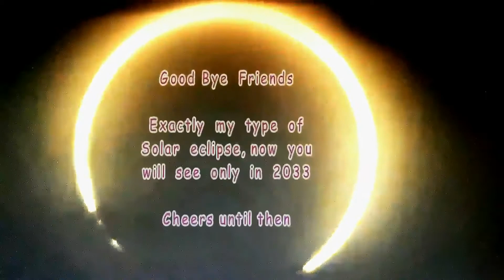Total Solar Eclipse 2020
Solar Eclipse of 21st June 2020 was a special one, with annular Ring of Fire,
a rare sight, which happened after 38 years. Similar type of Solar Eclipse will
now can be seen only in 2033.